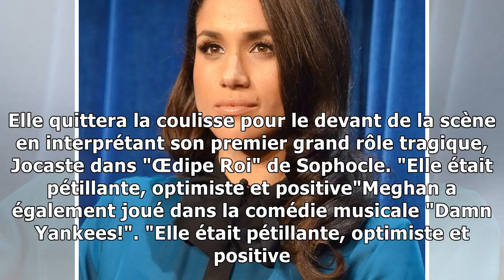Meghan markle, ses années lycée en photos